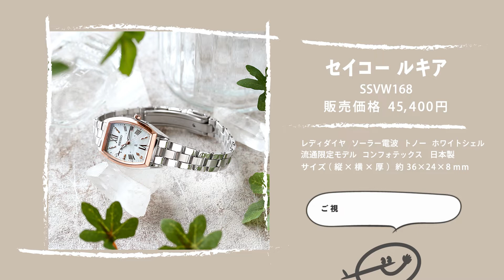【1分動画】#587 Lady Diamond （レディダイヤ）から、就職活動やフレッシャーズにもお使いいただけるモデルが登場 セイコー ルキア SSVW168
１分で腕時計の魅力をお伝えするコンテンツ“マイニチウォッチ ”

        　　                    セイコー ルキア SEIKO LUKIA
               レディダイヤ ソーラー電波 トノー 流通限定モデル
　　　     　　　コンフォテックス 日本製 電波ソーラー
  　　　                          （レディース腕時計）
　　　  　                            品番：SSVW168

1分で腕時計の魅力をお届けします！